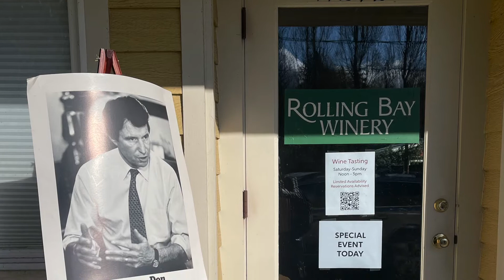Don Bonker's 85th Birthday Celebration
Distinguished former US Congressman, the Honorable Don Bonker (WA) celebrates his 85th Birthday with friends and family at the Rolling Bay Winery on Bainbridge Island, WA - March 4, 2022